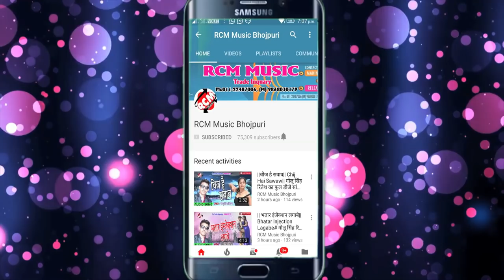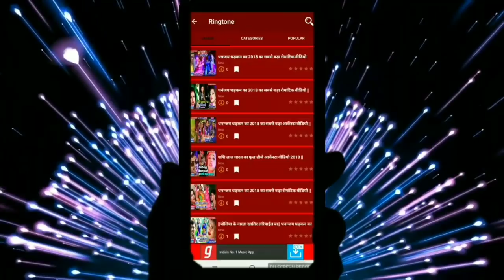Awdhesh Premi Yadav का 2019 का Happy New Year Song || पार्टी भारी होई हो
Title: Party Bhari Hoi Ho
Singer: Awdhesh Premi Yadav
Lable: RCM Music
Video Director:
DOP: